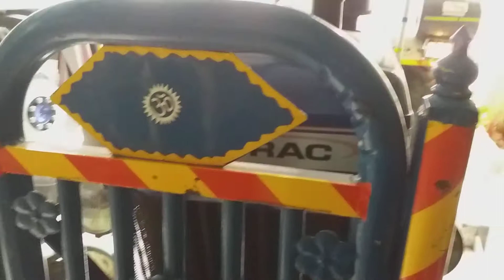Farmtrac champion with सप्रे मशीन plz subscribe my chanal pls